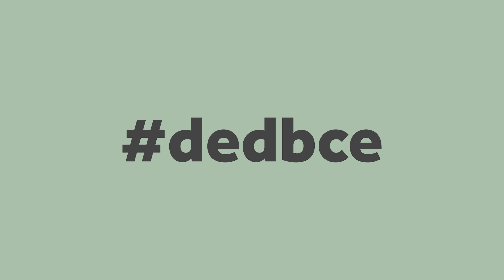بَرَشوت16 بهويتها الجديدة!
بَرَشوت16: نبني منظومة ريادة الأعمال من حولنا!